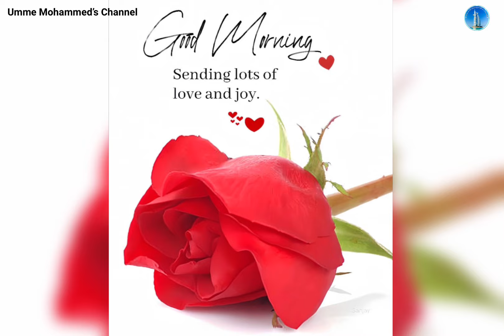Good morning, Have a nice day, Have a good day, Have a great day, Have a nice day whatsapp status